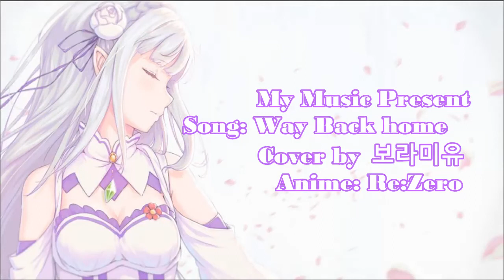Way back home Amv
Song: Way back home COVER by 보라미유